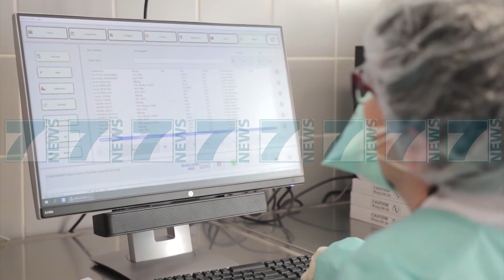VIKTIMA E 36 NGA VIRUSI, TESTIMET ZBULOJNE 31 RASTE TE REJA - News, Lajme - Kanali 7